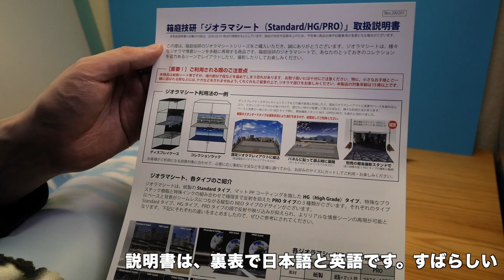「青空」を手に入れました。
購入はこちら！